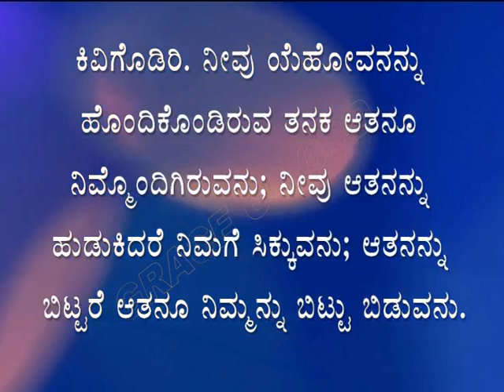ಇಂದಿನ ಸತ್ಯವೇದ ವಾಕ್ಯ. [29/08/2023] Verse of the Day.